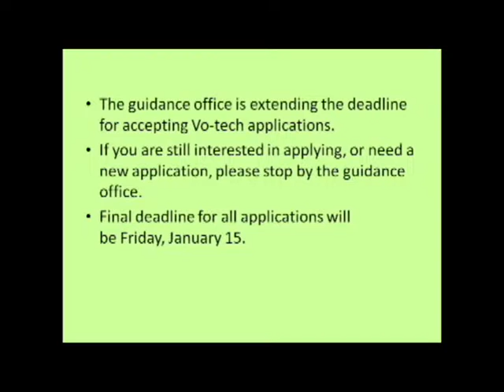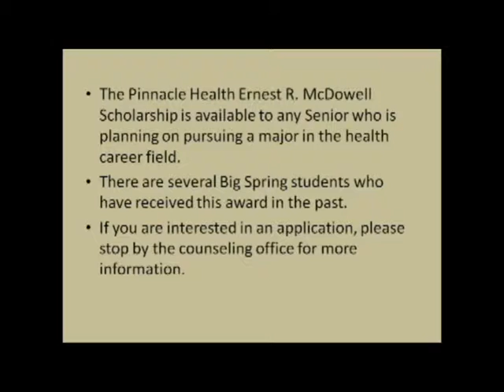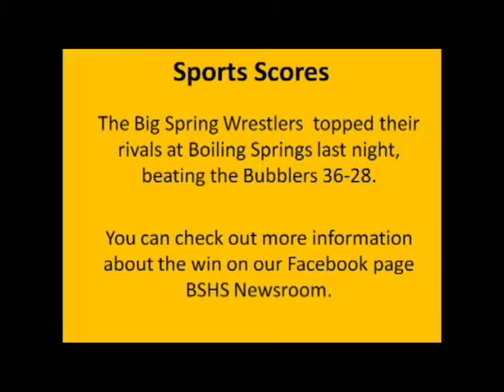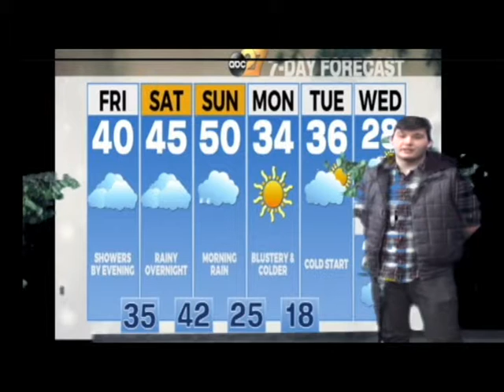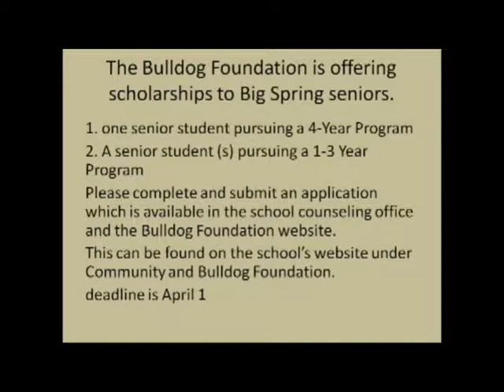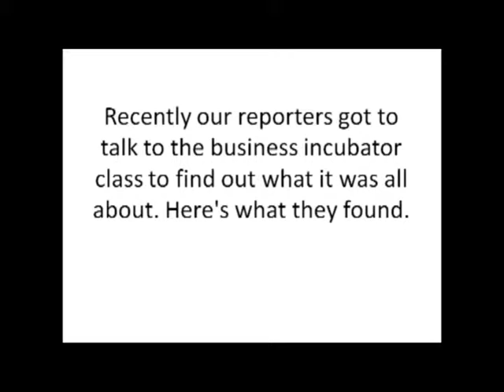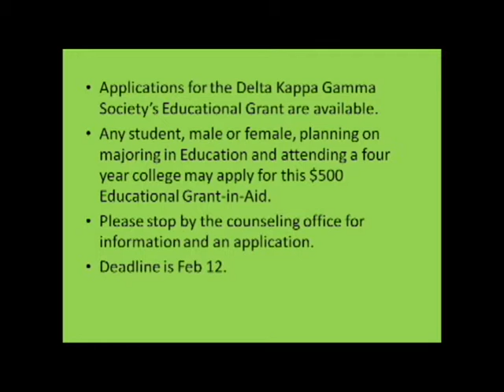1 8 16